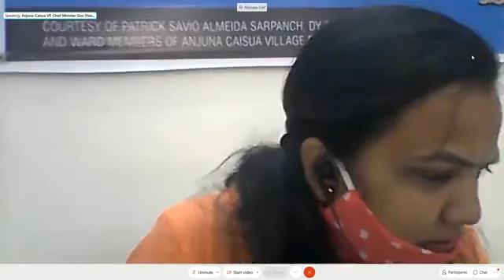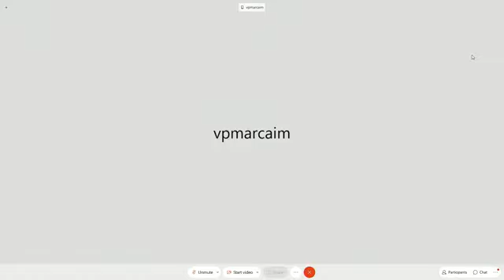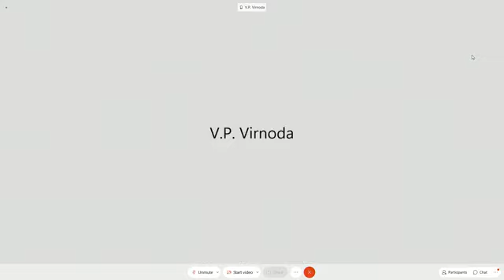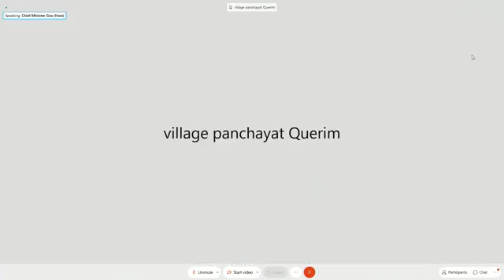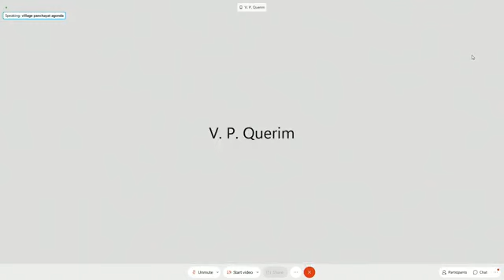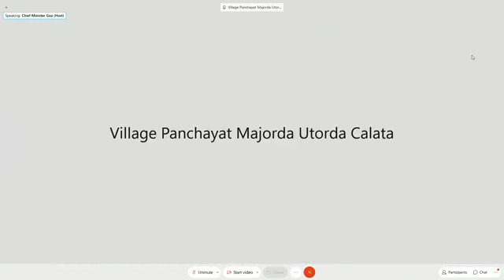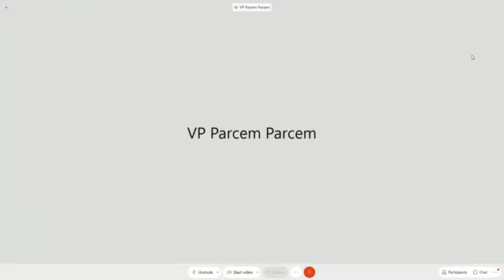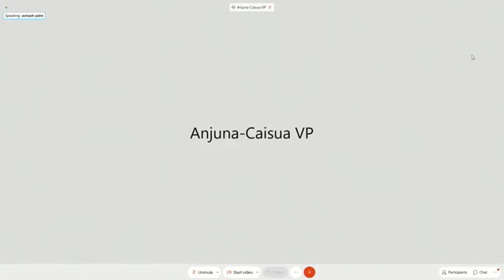Goan Reporter News ::: CM Dr Pramod Sawant Address & Interaction with Panchayats in Goa